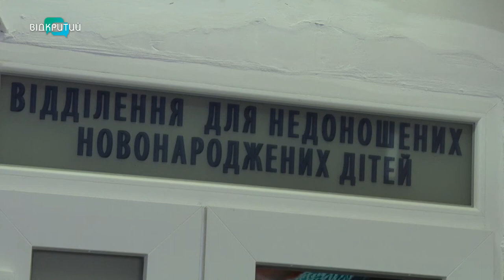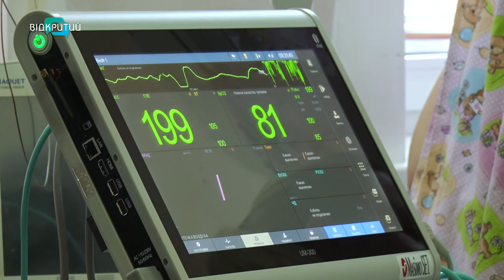Їх 4-6% у світі: у Дніпрі у центрі ім. Руднєва відзначили Міжнародний день недоношених дітей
Їх 4-6 відсотків у світі. Сьогодні відзначають Міжнародний день недоношених дітей. В обласному центрі матері та дитини імені Руднєва щороку рятують до чотирьохсот таких малюків. Туди їх везуть навіть із сусідніх областей. Реанімація Центру Руднєва найпершою у регіоні почала  допомагати найтяжчим недоношеним у 1986 році. Нині це один з провідних медзакладів області, де рятують немовлят, які з’явилися на світ передчасно.